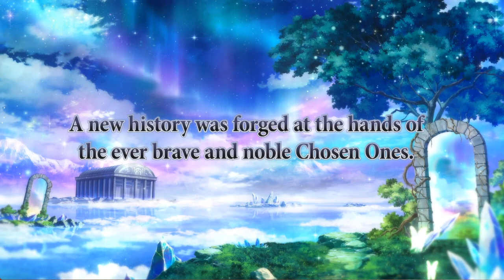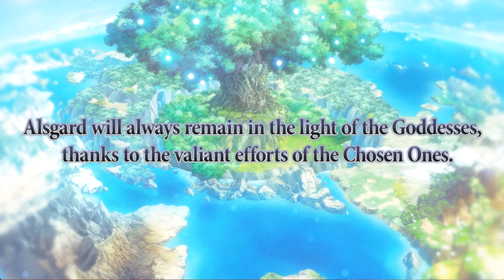Let's Play 4 Goddesses Online Part 17 (Final)